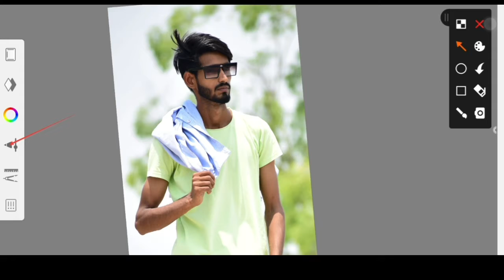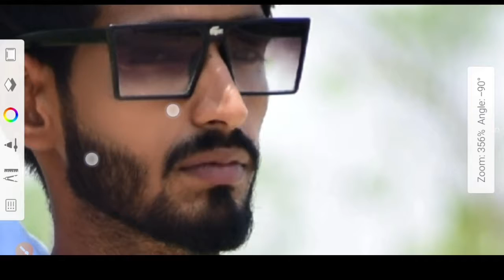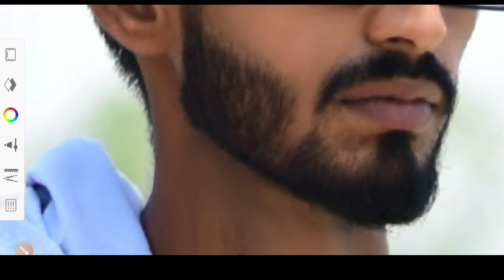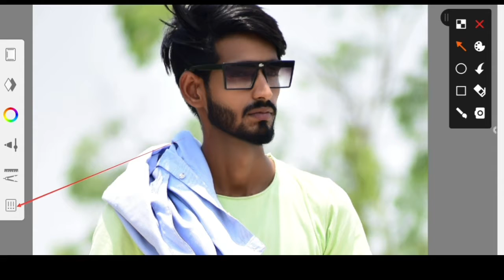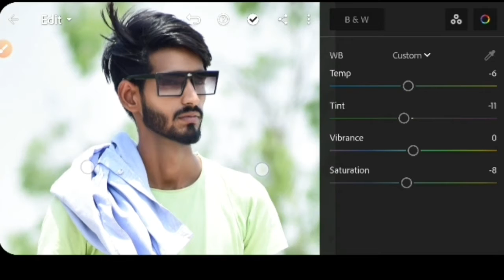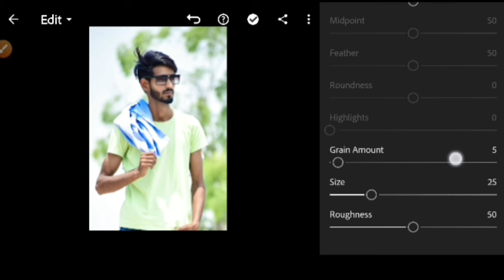how to edit photo in Autodesk sketchbook | photo editing | Autodesk sketchbook se photo edit kare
Hi
I am faheem khan welcome to aur YouTube channel smart guru

dosto ajki is video me Maine apko bataya hai ki Autodesk sketchbook se photo edit kaise kare Ummeed hai apko video pasand aegi thank you.

your queries-

1. how to edit photo in lightroom

2. lightroom se photo edit kaise kare

3. photo editing kaise kare

4. photo editing

5. editing

6. lightroom editing

7. how to edit photo in Autodesk sketchbook

8. Autodesk sketchbook se photo edit kaise kare

9. color editing

10. face editing

12. face retouch

13. face smooth kaise kare

14. face smooth